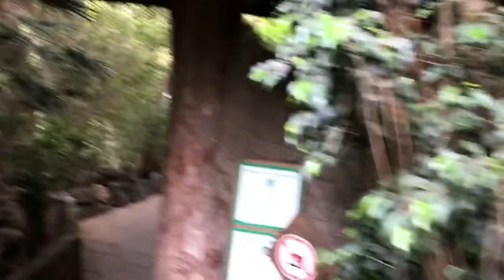Palmitos Park - 2. Gran Canaria 16 September 2019